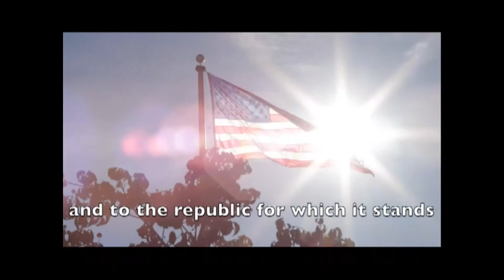April 29th, 2019 - Parkland Morning News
Nathaniel Armstrong & Alexis Peng report on the upcoming 10th Drinking & Driving Presentation, Senior Photos, the Future Scientists Program,  and more. Followed by Afra Anan with Parkland Sports.